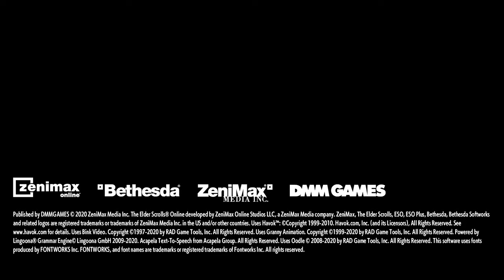【REC#05】The Elder Scrolls Online ~グレイムーア~【日本語ローカライズ版】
日本語PC版でDMMから発売された、
「エルダースクロールズオンライン」
ストーリーを中心として多岐にわたるコンテンツを、